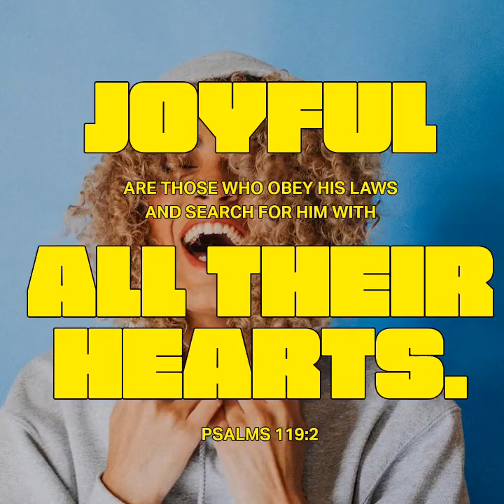Verse of the day | Psalm 119:2 | five minute devo